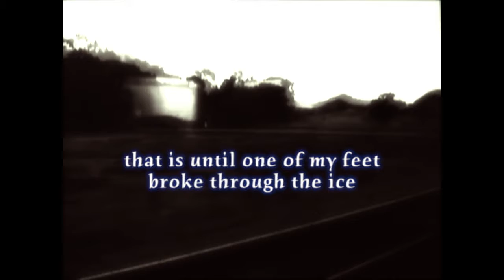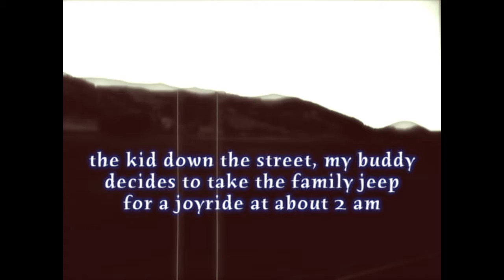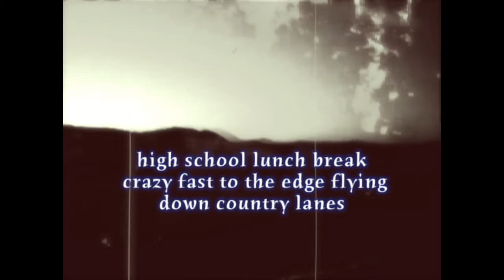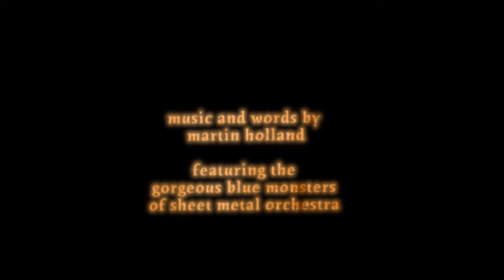BABY SHOOTS ZERO TWICE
It is so fucking great to be alive, don't you think? I mean, of course, I'm not you. You may be in the late stages of bone cancer and, almost assuredly, NOT thinking how fucking great it is to be alive.
 No, ma am!, there's not a chance in hell. In fact, if you are suffering as such,  you may find this whole thing in very poor taste. In that case, this video isn't for you. Have a nice with what ever time you have left!